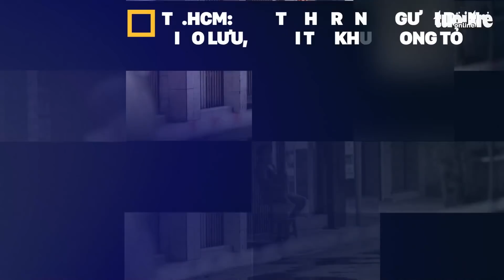Điểm nóng: Cả nước thêm 3.321 ca nhiễm; Riêng TP.HCM 2.420 ca; Xem xét khôi phục lại chợ đầu mối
Theo số liệu từ bản tin Bộ Y tế, hôm nay, cả nước có tổng cộng 3336 ca mắc Covid-19, trong đó có 3321 ca lây nhiễm trong nước. TP.HCM đã khảo sát, xem xét khôi phục các chợ đầu mối, mở lại các chợ an toàn; Đã bắt tử tù mắc COVID-19 trốn trại...